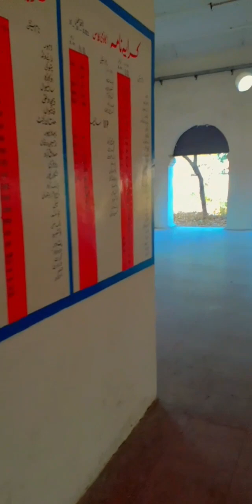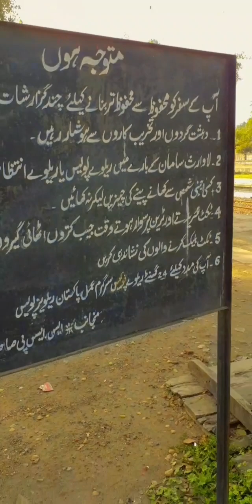GUJRANWALA WALA MAIN TRAIN PATRI SE OTAR GAI